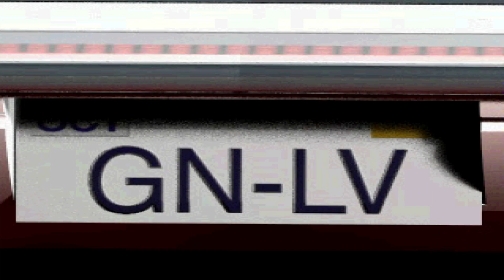Golden Nugget intro video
Immerse yourself in the GOLDEN NUGGET and you'll enjoy Las Vegas-style casino gaming the way it's meant to be played - in a four-star casino paradise with 16 games of chance to challenge and thrill you.

Explore the lavish and elegant surroundings of the legendary GOLDEN NUGGET. Play Blackjack and Poker. Try your hand at Roulette and Craps.